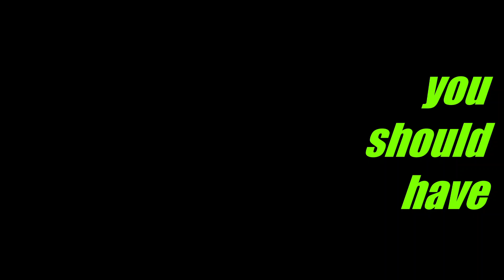UCL Next Reset at 24.03.: Number of *Star-Pass*-Credits you should have before / FIFA Mobile 22 #073